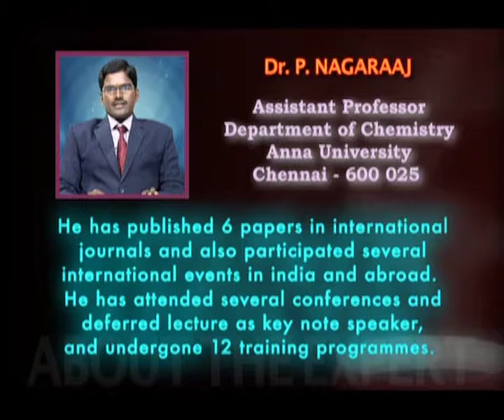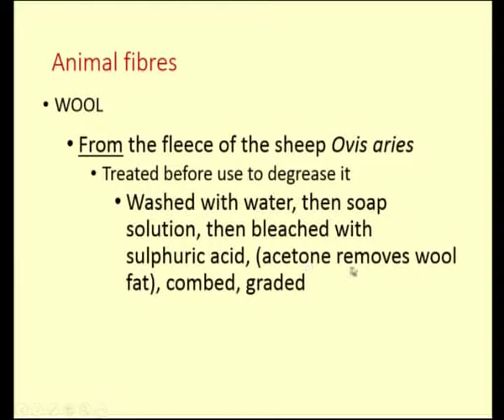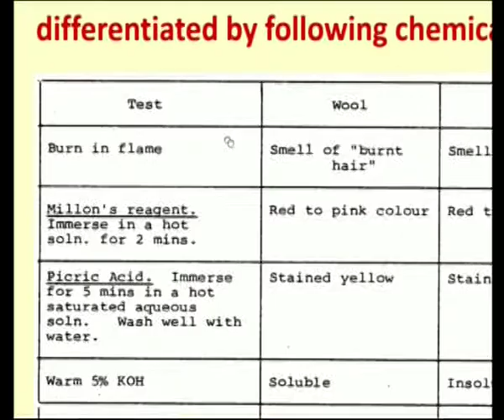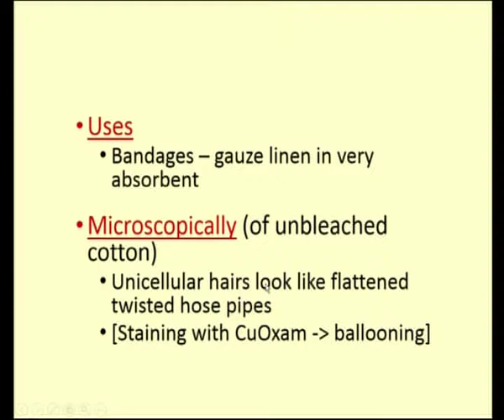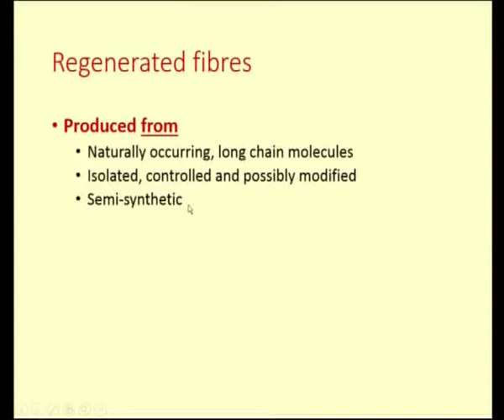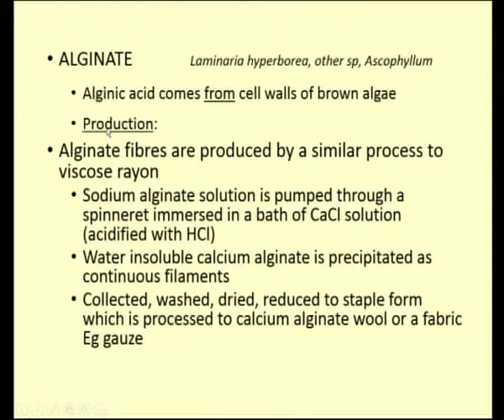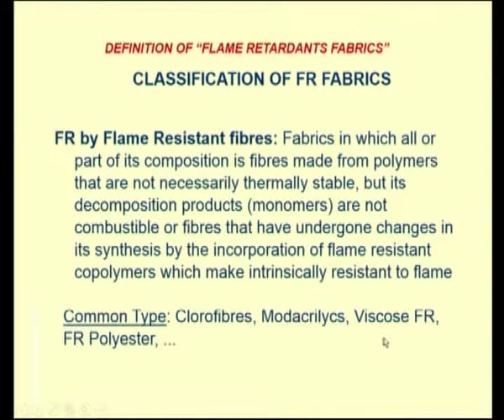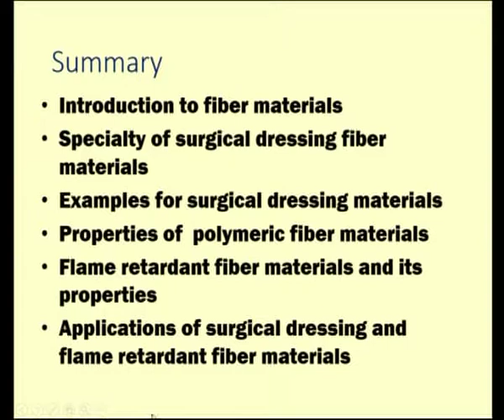Fiber Science and Rubber Technology-8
Subject:-Polymer Science
Course Name:-Fiber Science & Rubber Technology